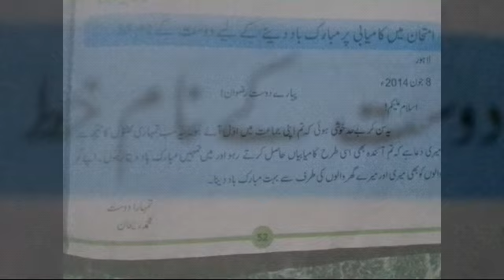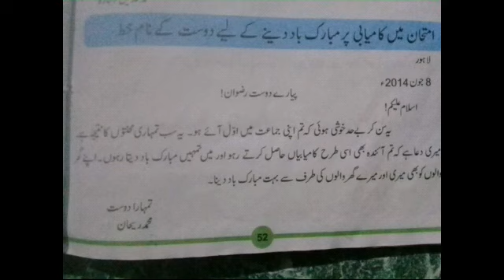Dost k naam khat in urdu class 3 PTB new course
A.O.A.
All viewers,
Aaj ki video mein hum Dost k naam khat class 3 k liye Parhein gey.